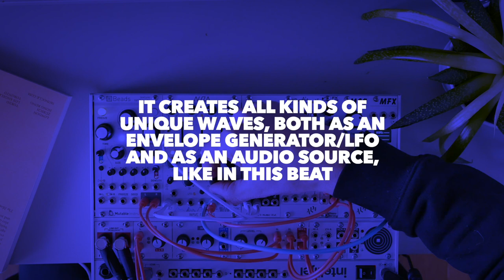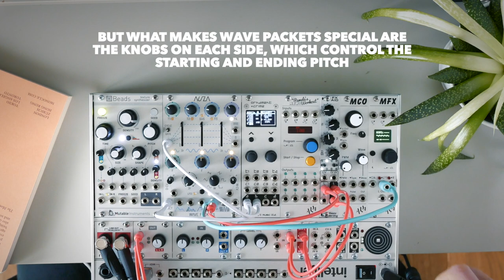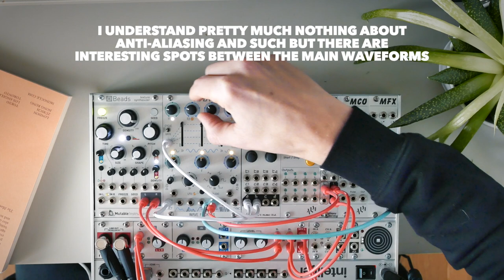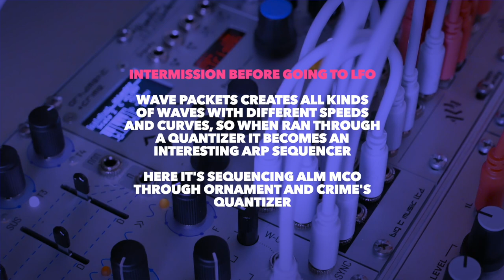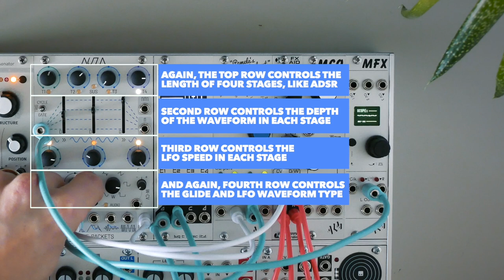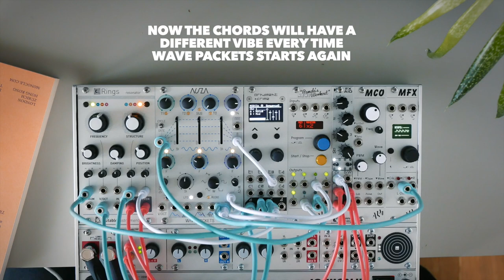So Many Waves from Auza Wave Packets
Wave Packets, the first Eurorack module from Auza Audio, creates waves. Audio rates, complex envelopes, modulation signals, whatever. Five different versions of the wave available at the same time.

Can't fight the GAS anymore? Here's all my favorite gear

00:00 Intro
00:30 Audio mode
04:00 Intermission
04:25 LFO mode